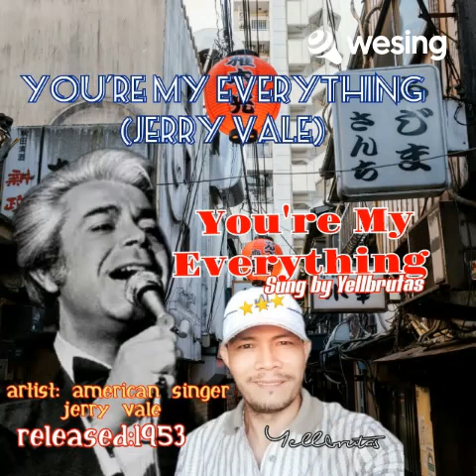🌏🇵🇭❄️🅱️🅿️❄️💠💎🔆❤️ You're My Everything (Artist: Jerry Vale )🌎🌳🎼🌱🎵🎶🎼🌈🔊